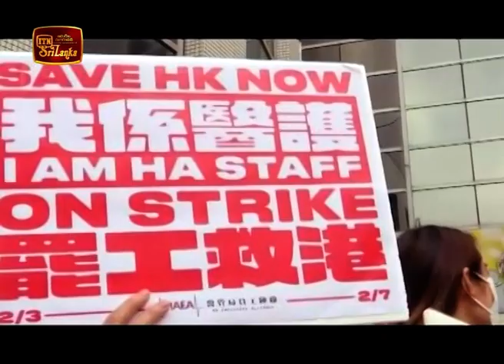ITN News 2020-02-04 | 12.00 PM